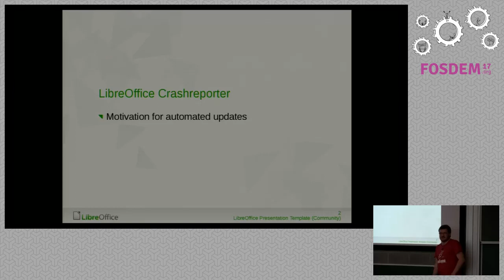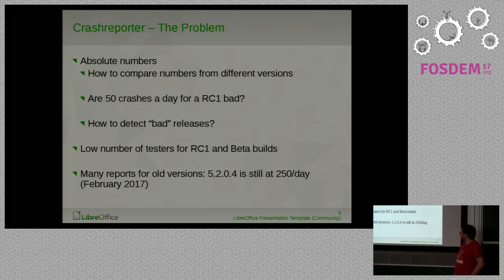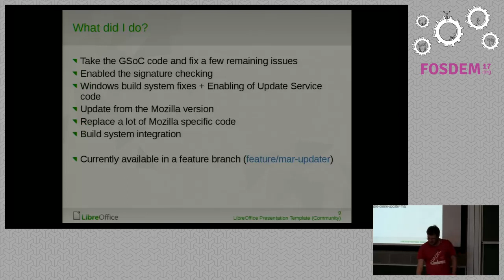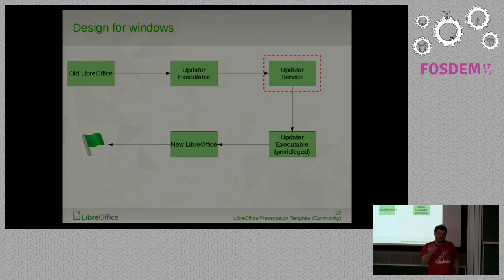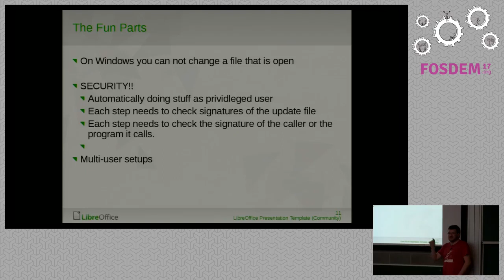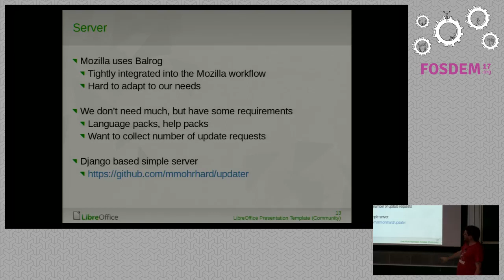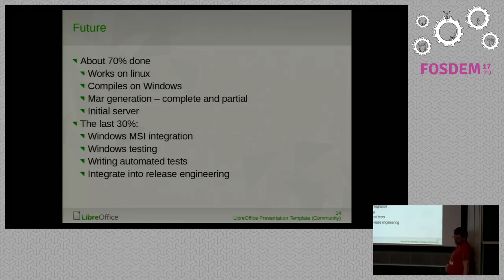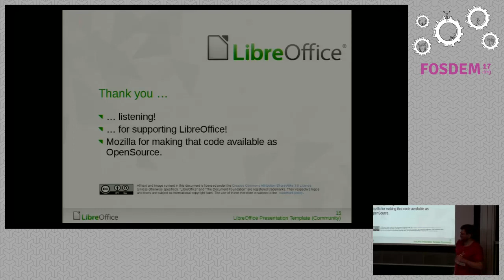Tackling the LibreOffice update problem Automated updates and update statistics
by Markus Mohrhard

The crash reporter showed that the LibreOffice project has a serious updateproblem with users using old versions and not updating to newer versions. Thetalk will present the work on the automatic updater as well as the approach tocollect some user statistics to improve the crash reporter.

Based on the Mozilla updater code an automatic updater has been underdevelopment for the LibreOffice project for quite some time. Based on theexperiences with the crash reporter the need for an automatic updater has beenshown to be a serious problem for the project. The talk will show the currentapproach used in the automatic updater code, open challenges and how thisallows to rethink the installation and packaging experience. Based on theprototype server the talk will also show how the server can be used togenerate am estimation for active daily users (ADU) and how the informationabout the number of ADU can be used to enhance other services.

Room: K.4.401
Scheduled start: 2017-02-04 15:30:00